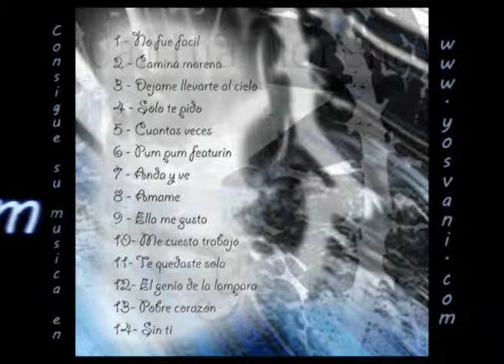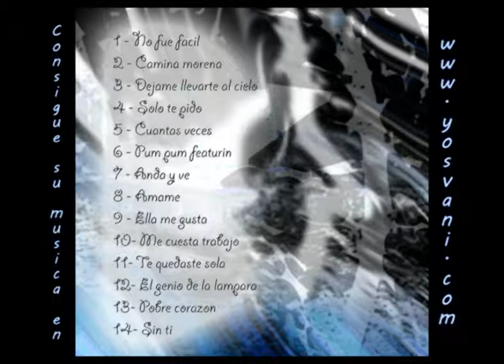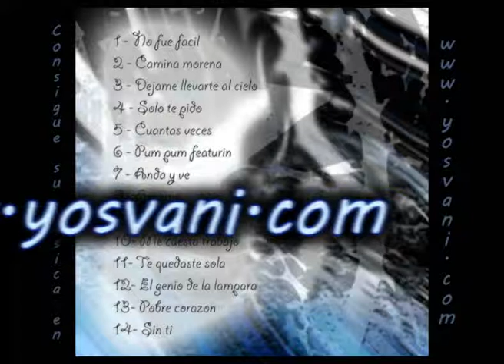Yosvani "Camina morena"